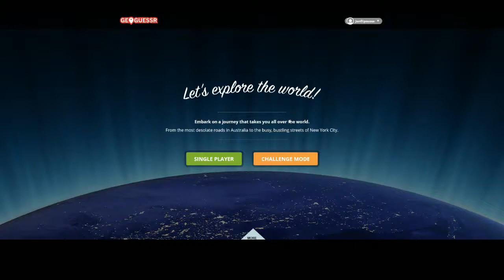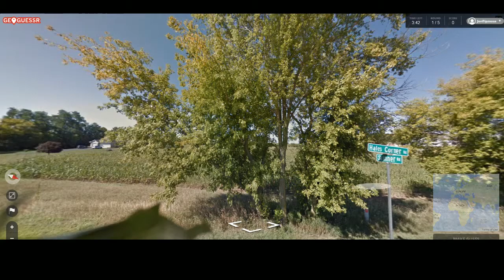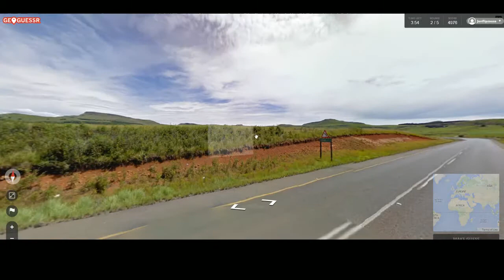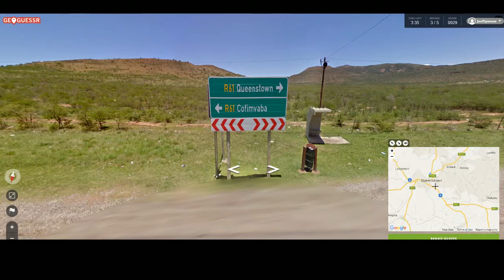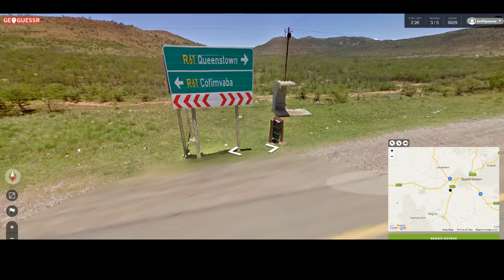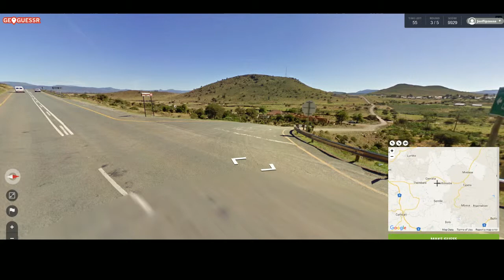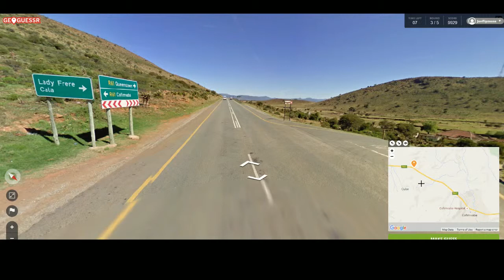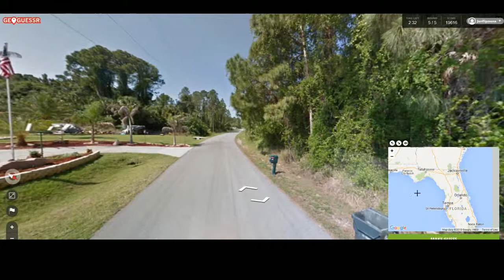Let's Play GeoGuessr - Episode 42 (Smoke signals)